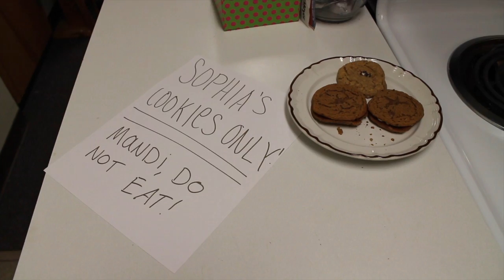Com 321 Final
Mandi is faced with difficulty as she tries to resist the temptation of cookies.